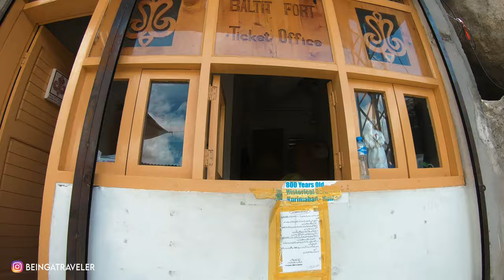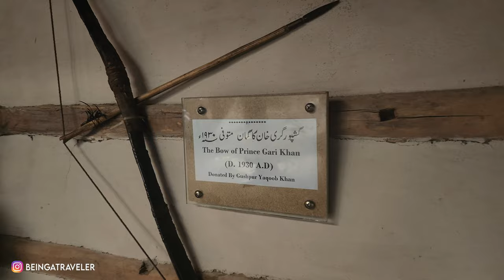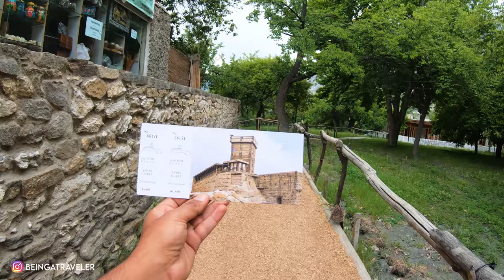SHOCKING FACTS OF ALTIT AND BALTIT FORTS IN HUNZA VALLEY | EP-04 | GB HUNZA SERIES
FOLLOW "BEING A TRAVELER" ON:

💡 ABOUT THIS SERIES:
This GILGIT BALTISTAN SERIES is a continuation of CHITRAL SERIES. I etered in GB area from SHANDUR PASS and covered all the below Places in this series:

SOST and KHUJERAB border will be covered in CHINA SERIES

💡 ABOUT THIS EPISODE:
This episode was shot in June 2023